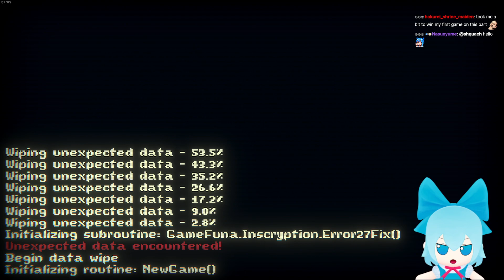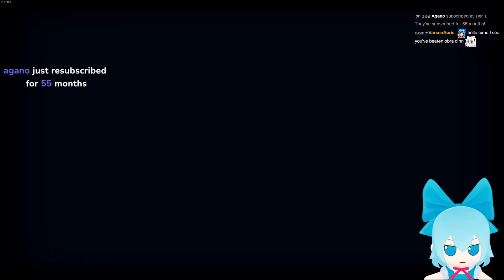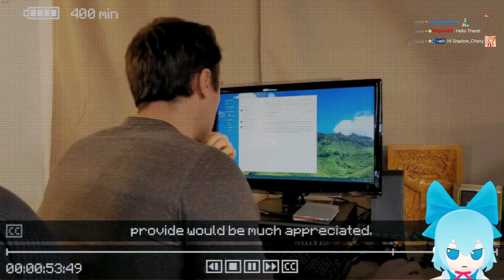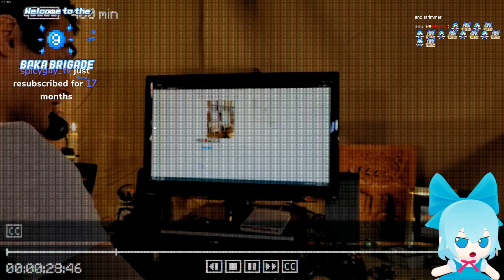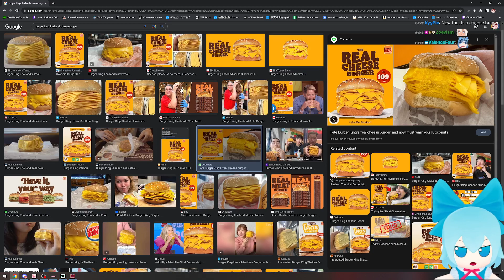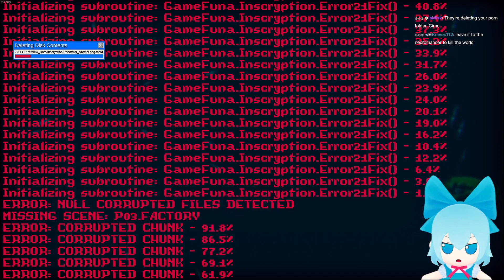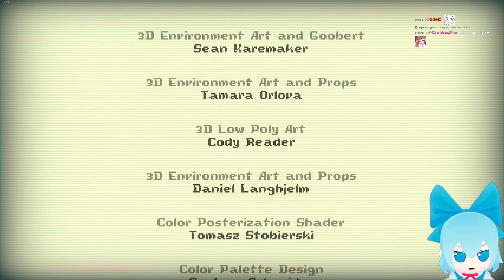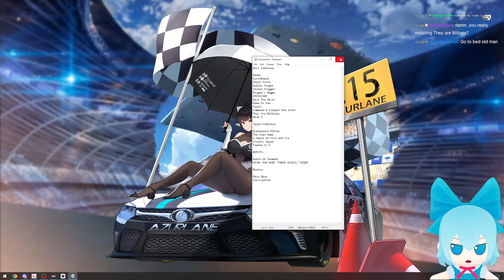Cirno Plays Inscryption - Part 3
Played live:
June, 2023